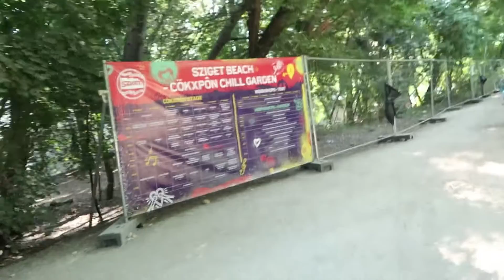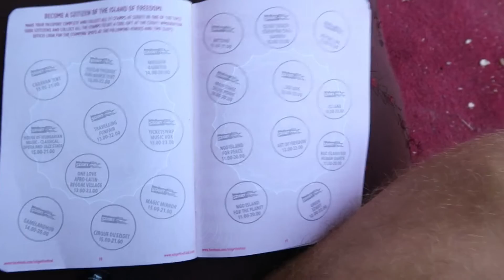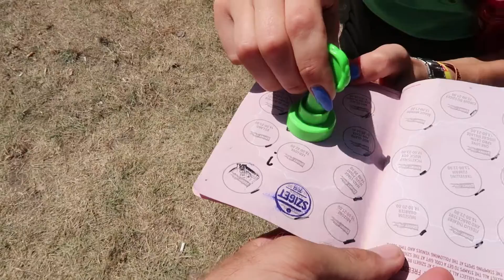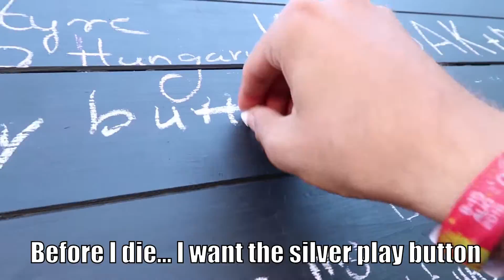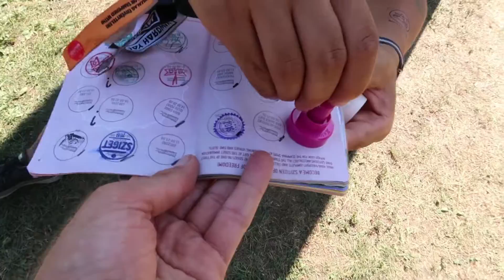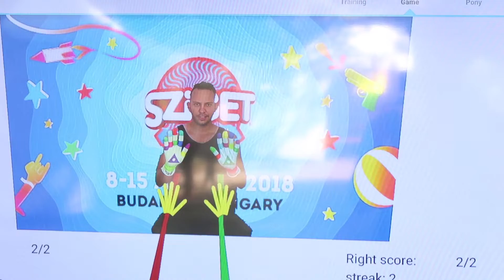Completing the new SZIGET Stamp quest! | SZIGET VLOG 2018 #4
Salut les morues! :)

Kilian.